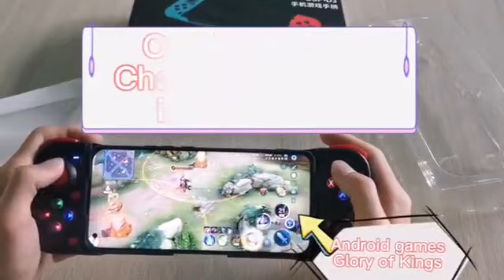Wireless BT 5.0 Stretchable Game Controller For Mobile Phone Android IOS Gamepad Joystick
Wireless BT 5.0 Stretchable Game Controller For Mobile Phone Android IOS Gamepad Joystick Retractable Gamepad for PS4 Switch PC

Note:  When you test the keys and find that the M2 key is no any responds, don't worry, it is not broken. It's because that the M2 key is designed for gunfight games to adjust the speed of the joystick, which needs to be used in the V3 software and not every games support this function.

In the V3 mode, hold down the M2 button, the joystick will slow down, release the button, the joystick will back to the original state. In gunfight games, this function is good, when you pick up the gun to aim, the speed will slow down to help me aim at the target.

Description of application:
1. With ergonomic design and comfortable touch feels.
2. With stretch and shrink function, it can stretch and store mobile phones with different lengths between 135-173mm.
3.Via BT 5.0 EDR/BLE connection, the controller can connect to mobile phones and other game consoles ,such as PS4, Switch ,PC, etc.
4. Supports ShootingPlus V3 app, which can be downloaded through various mobile application markets.
5. Support Android and Hongmeng HID standard mode, and can play all kinds of games that support HID standard mode.
6. Support systems above Android 6.0 ( ShootingPlus V3 Android mode).
7. Support multiple touch of IOS 10.1 to 13.3.1 systems (shootingplus V3 IOS mode); Support single touch for IOS 13.4 and above systems.
8. Support MFI games for systems above lOS 13.0. MFI games can be downloaded from ShanWan MFi app.
9. PS3/ PS4/ switch game console is supported to play games with BT connection, but there is no gyroscope function.
10. Support BT connection of windows 10 system laptop and play X-Input games.
11. Support USB wired and can play PC PS3 switch games.
12. The key is equipped with cool LED backlight.

Characteristic parameters:
1.Item name: Retractable Gamepad
2.Color: 8 colors available
3.Material: ABS
4.Weight: 220g
5.Interface type: TYPE-C
6.Connection type: BT 5.0
7.Compatible plateform: for IOS/Andeoid phone , PC , PS4, Switch .Win,etc.
8. Working voltage: DC3.7v
9. Working current: About 10mA
10. Duration: 20h
11. Sleep current: 5uA
12. Charging voltage current: DC5V/500mA
13. BT transmission distance: =8M
14. Battery capacity: 350mAh
15. Standby time: 60 days at full power
(When using this product, keep the device is on the left, and restore the game keys laterally positioned, make sure the camera to their default settings.)

Packing list:
Wireless controller x 1
Instruction x 1
TYPE-C USB Cable x 1